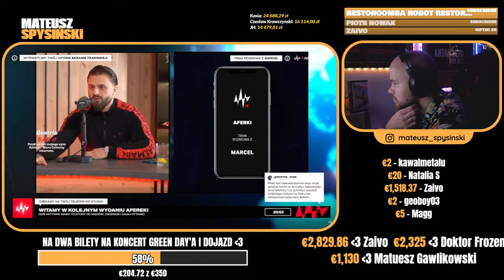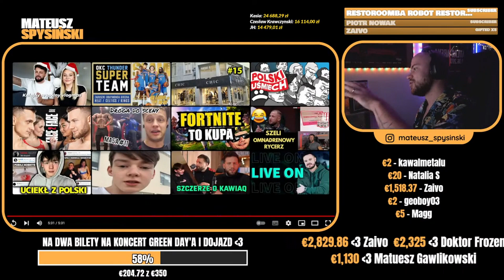SPYSIŃSKI reaguje na: AMADEUSZ FERRARI O: NATAN MARCOŃ